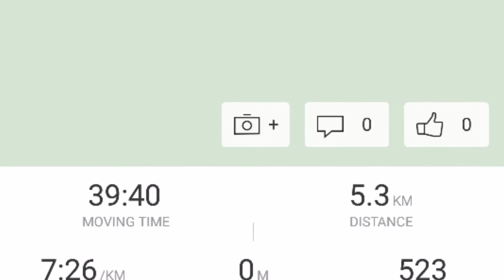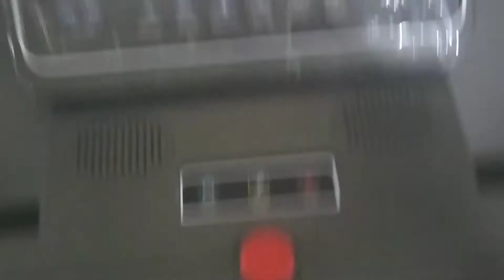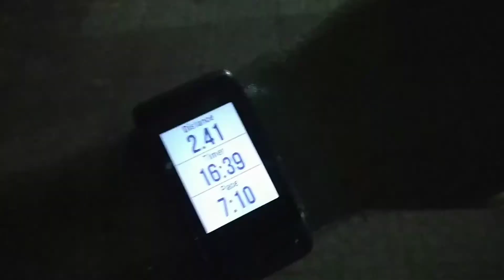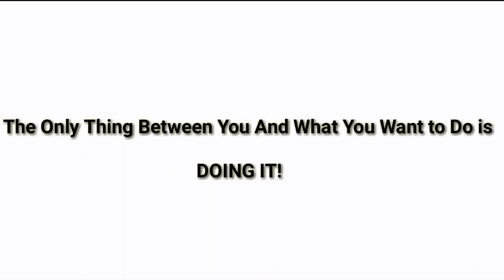Training For Marathon | First Vlog | Day 1 of 24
This video is created with the purpose of sharing my life and daily goals with the world which will make me more responsible in progressing to my goal as I am obliged to share my daily progress with you, the audience on Youtube